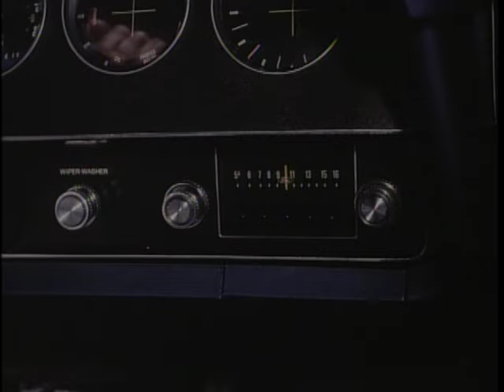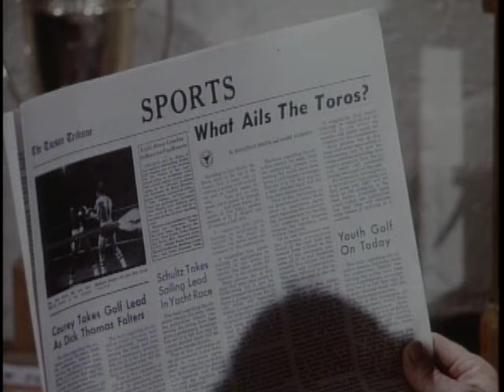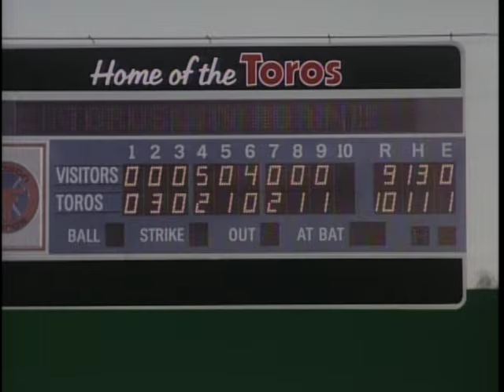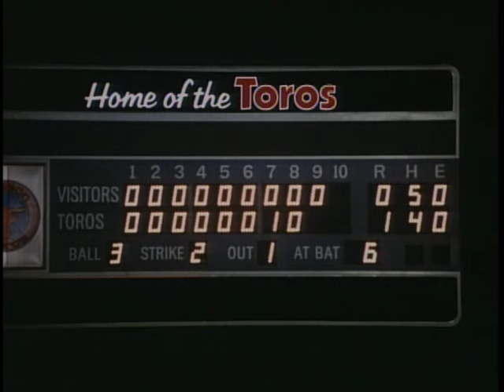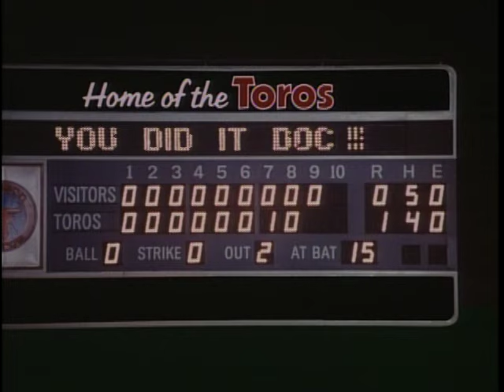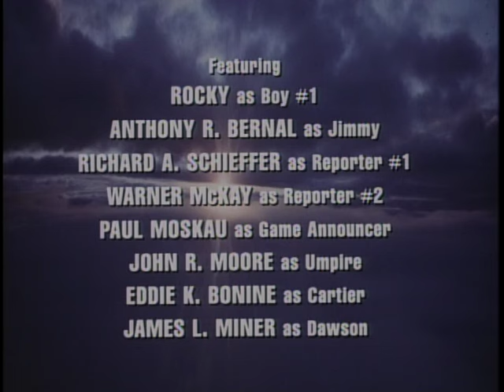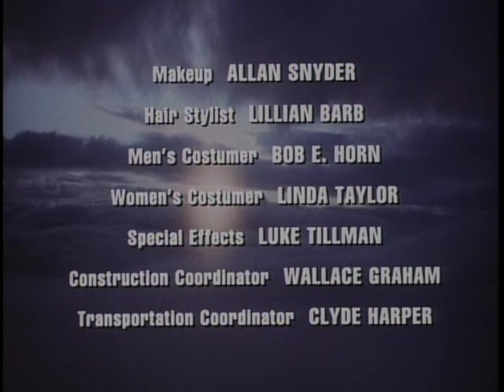Highway to Heaven - Season 2, Episode 7 – Popcorn, Peanuts, and Crackerjacks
A minor-league baseball team never wins, so Jonathan and Mark set out to help them.